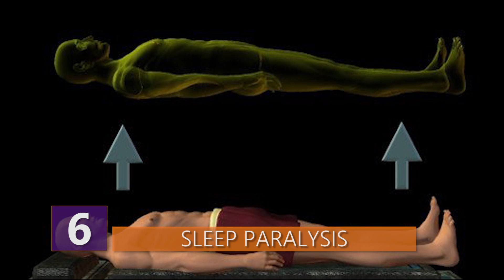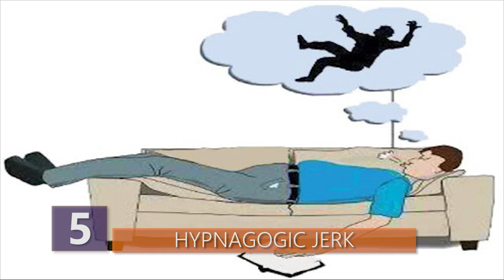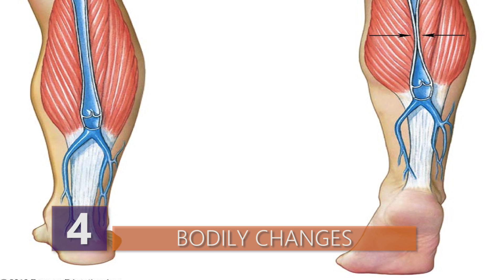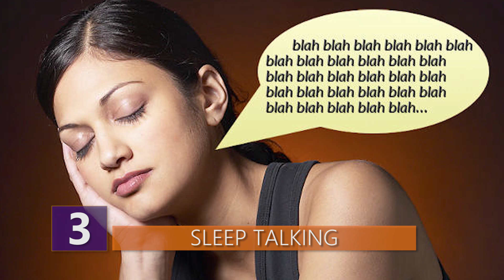Strange Things That Happen While You Sleep!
Ever wonder what happens when you fall asleep?  Or more importantly, why certain people do what they do when they're supposedly sleeping?  Find out all the weirdest things that happen while you're asleep!

Here are some of the strangest things that could happen while you sleep!

9 - Parasomnia

Broadly speaking, Parasomnia just describes odd sleep behavior. Under this umbrella of disorders include things such as sleepwalking, sleep talking, restless leg syndrome, night terrors, and sleep related eating disorders, just to name a few. Even sleep driving has been reported. I’d be keeping my keys locked in a drawer if I ever slept drove!

For sleepwalking, we’re talking a range of completely safe to absolutely dangerous. If you’re just doing something like, sit up in bed, or maybe walking to the bathroom, you pretty much have nothing to worry about.  But, there are some instances where people have been known to try and cook in the kitchen, which is starting to push it.  Some people are EVEN known to operate dangerous power tools or like I mentioned earlier, even drive a car!

Another type of behavior, Night Terrors, have caused people to get up and run around as well, except I imagine it’s much worse. People have been known to scream during these horrific episodes and any attempt at calming someone experiencing a night terror usually just doesn’t work. It’s worth noting that nightmares and night terrors are different things. During a night terror episode, people are known to bolt upright. Often their eyes will pop open, and they have a seriously terrified look on their face. They also experience rapid eye movement, which is what helps distinguishes the episode as being just a regular old nightmare.

In the case of Sleep related eating disorders, people have been known to eat while they sleep. On the surface this doesn’t sound all that bad, but it’s not like people are whipping up nutritious meals during their sleep. Usually they eat in a very uncontrolled manner, and will even eat inedible things, such as wood or glue. Sleep eating disorders are actually pretty rare. Since the first reported case back in 1955, only a few dozen cases have been reported since.

8 - Sexsomnia

So we’ve discussed Parasomnias, and it should be noted that Sexsomnia falls under that broad category. But I figured what the h*ll, let’s give it it’s own entry cuz c’mon, y’all know you wanted it!

Also known as “sleep sex”, Sexsomnia is pretty much what it sounds like. People doing sexual things while they’re sleeping. As is usually the case with any sort of parasomnia, anyone who engages in sleep sex doesn’t remember doing it.

Research on this bizarre phenomenon is pretty new. The first real study was done in 1996 at the University of Toronto and the University of Ottawa…..you know what, I’m surprised it was the Canadians first !!!

It usually involves one person trying to fondle their sleeping partner, though it can also include someone trying to mast#rbate in their sleep. Like I said, the person doing this has no clue what’s going on, and it usually takes their partner to recognize it. So in theory, if you sleep alone, you could be pleasuring yourself while sleep. Wait…...hold up…..uhhhh…...let’s just move on!!

Anyway, as it is with other forms of parasomnia, sleep sex occurs when the brain is caught in no man’s land, somewhere between being awake and asleep. Doctors aren’t 100 percent sure what causes this. They do know that people who suffer from other sleep disorders are more likely to perform sleep sex than those who don’t. No surprise there I guess. Sleep deprivation and excessive drug and alcohol use might also be triggers.  I actually have a super crazy sexsomnia story later for you guys.

Oddly enough, the fact that Sexsomnia is a well accepted sleep disorder, has made it an excuse used by the defense in a few rape and molestation cases.  Now that’s a whole new can of worms.